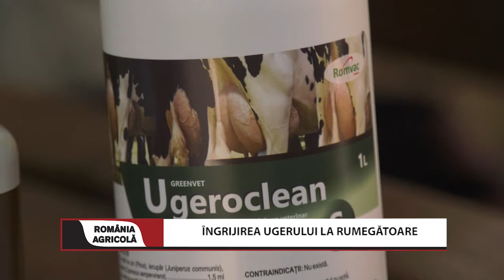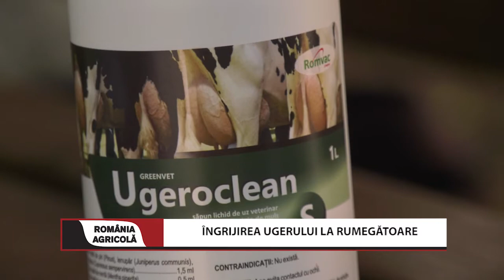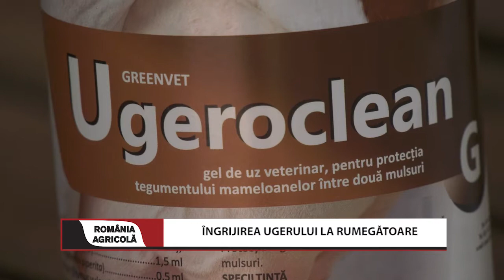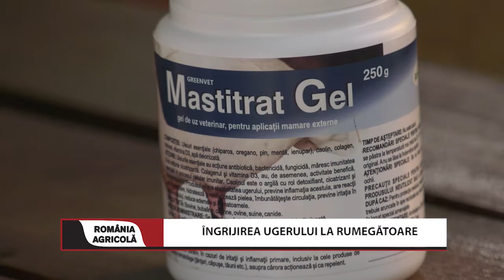"Îngrijirea ugerului la rumegătoare" cu Dr. Dana Banciu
"Îngrijirea ugerului la rumegătoare" cu Dr. Dana Banciu (emisiunea "România Agricolă", din 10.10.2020, Agro TV)